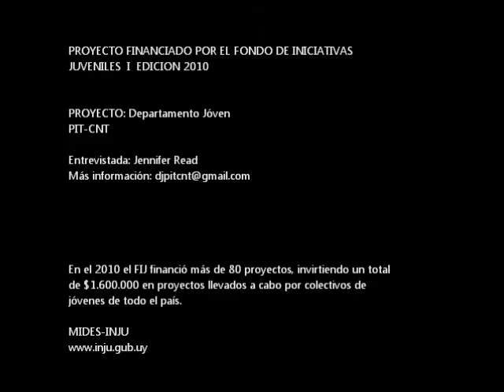Fondo de Iniciativas Juveniles - Departamento Joven del PIT - CNT